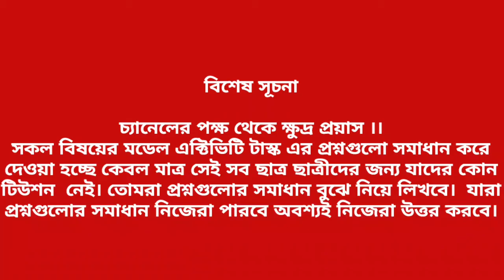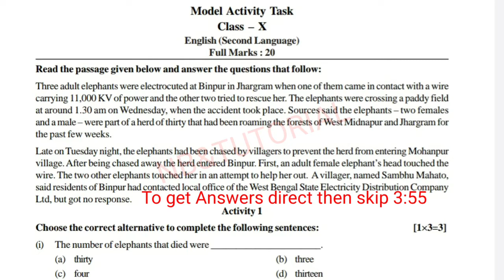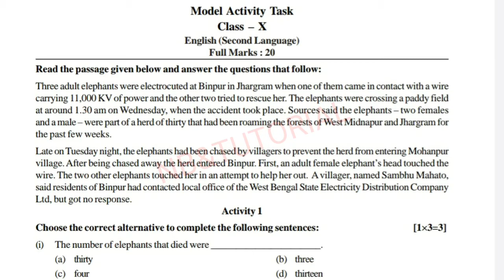Model Activity Task 2022 class 10 English part 2 Answers